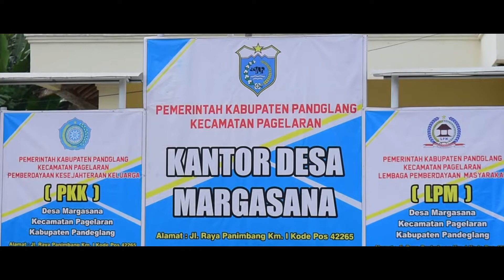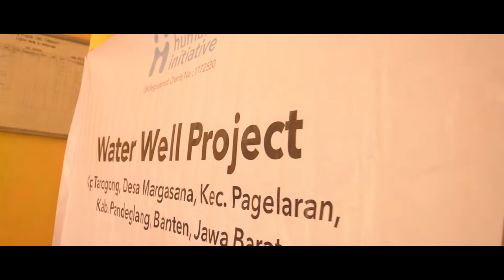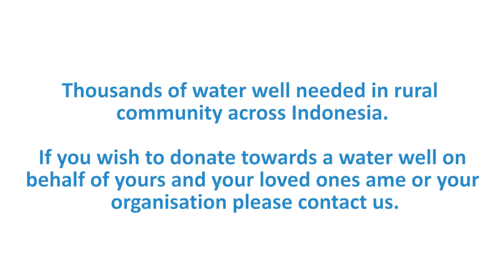The water well project in Pandeglang, Banten Province, Indonesia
The water well project has benefited 50 families in Margasana village, Banten Province, Indonesia. The villagers used to walk miles away to fetch the water due to a very long drought season. Thank you DALMO. Your donation helped us to provide safe and clean water to those who need it most.